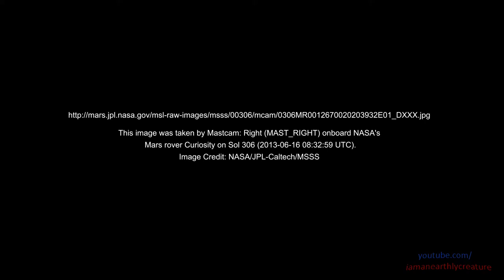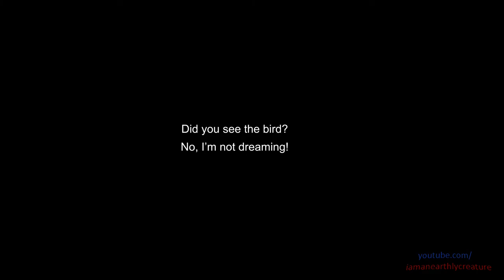Martian birds, fish and water 'Undeniable verifiable proof '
For an enhanced view of this same image, watch this video.

Life on Mars Discoveries, Video and music.
by iamanearthlycreature

There's another bird in the water just to the left of the fish near the other bird. It's head is out of the water. The fish near the plant looks like an creature, not sure if it's a type of crocodile, lizard or a fish, tbh. The plant here looks  like a giant flycatcher/carnivorous plant, which is probably dangerous and possibly even poisonous to eat, which is why they probably survive so well. There are other types of plants and fungi on mars, even hybrid plants that can move around, and desert plants/cacti that look like rocks/pebbles etc.

I know I also said fireplace in the video, but I don't see much wood around, maybe they have another kind of fuel? But I think you know what I mean by fireplace, those rings/circles of rocks, just like what we do when we go camping or something. Maybe it's a form of protection for the little aliens from those huge crawling insects? I have no idea.

Please download this image and take a good long look. There are other things in this image. I just need to move on to  other images now.

Original nasa image download link at the beginning of the video. Just pause the video at that point and type/write it down. Then download the image directly from nasa's official website.

Related:
mars trilogy quotes
mars trilogy reviews
Extraterrestrial skies
UFO sightings in France
Alien 3
Extraterrestrial catastrophe theory
nasa mars rover pictures mars exploration rovers
mars exploration rover spirit pictures to color